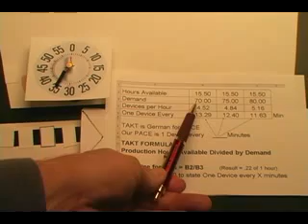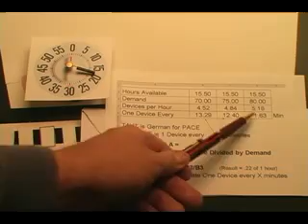Lean Takt Time Calculation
This video shows how to calculate takt time. Lean Manufacturing Toyota Production System JIT Kaizen Kanban Value Stream 5S.